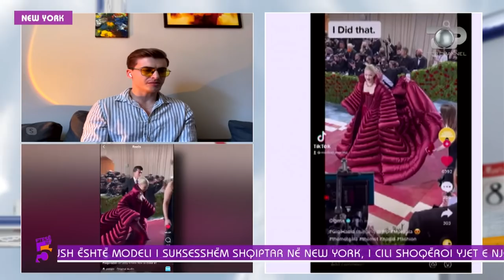Ftesë në 5, Modeli shqiptar krah yjeve botërore në tapetin e kuq të”Met Gala”, 9 Maj 2022, Pjesa 1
Tema:  Ditë më parë u mbajt nga Vogue eventi i përvitshëm “Met Gala”. Një rol të rëndësishëm në tapetin e kuq e ka pasur modeli shqiptar nga Kosova, Mirlind Morina, i cili është parë të shoqëronte personalitete si Gigi Hadid apo ish zonjën e parë të Amerikës, Hilary Clinton.
Si ka qënë ky rrugëtim për Mirlindin nga Kosova bnë tapetin e kuq?
Të ftuar: Mirlind Morina
Gazetare: Roland Spahiu